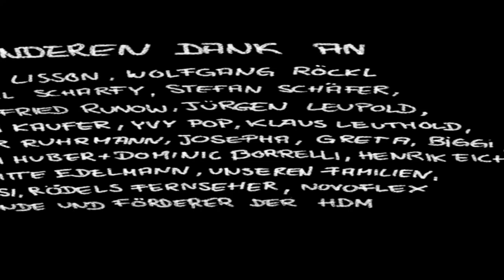Binge watching your life - classic short film "Video 3000" by Marc Schleiss and Jörg Edelmann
He is thrilled about his brand new 'Video3000' VCR. Unfortunately the stupid thing doesn't work - or does it?

Every friday a new great short film

Festivals & Awards:

12. Filmschau Baden Baden-Württemberg – Deutschland, 2006 - Förderpreis der baden-württembergischen Filmindustrie
Short Cuts Cologne – Deutschland, 2006 - 2nd Prize International Competition
Webcuts Berlin – Deutschland, 2006 - 1st Prize & Audience Award
Backup Festvial Weimar – Deutschland, 2007 - Audience Award
Kurz und Schön, Köln – Deutschland, 2007 - 2nd Prize
Emergeandsee Intl. Short Film Festival Berlin – Deutschland, 2008 - 1st Prize